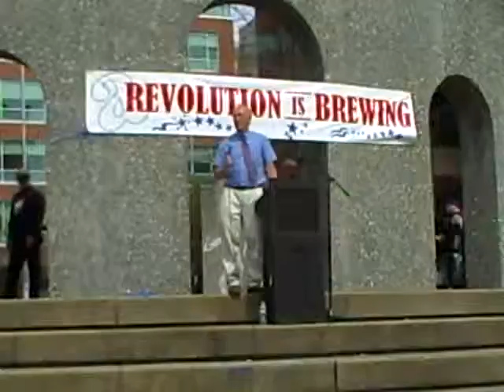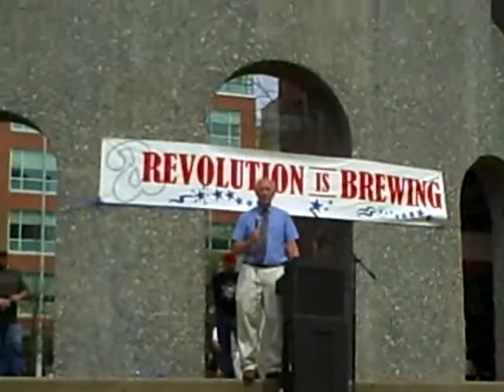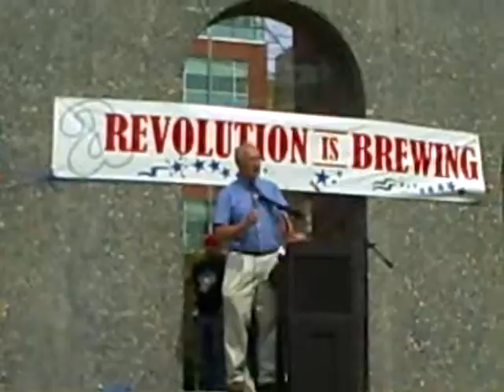Tea Party Pittsburgh, PA 04/03/10 (Part 16)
A community committed to standing together, shoulder to shoulder, to protect our country and the Constitution upon which we were founded.